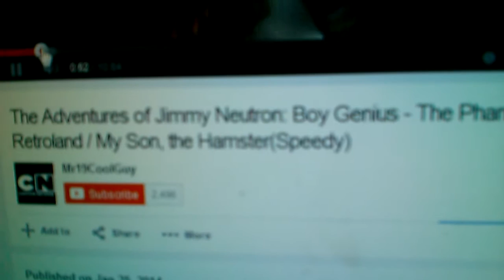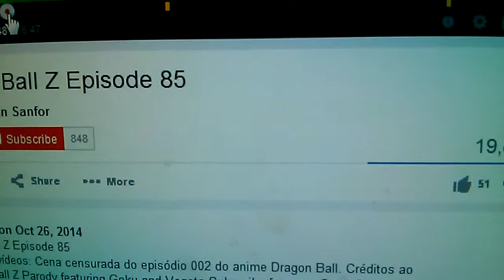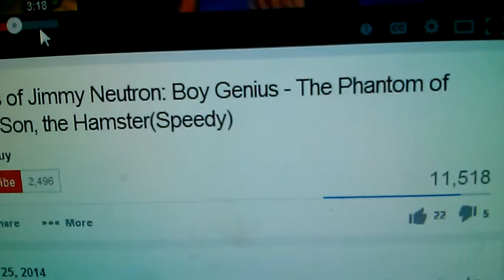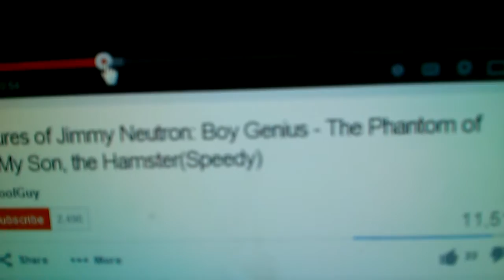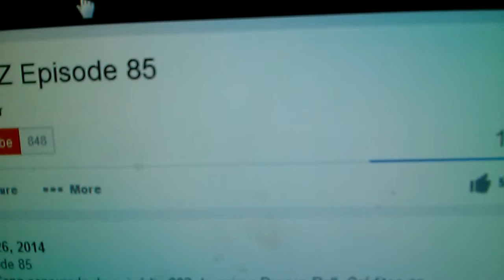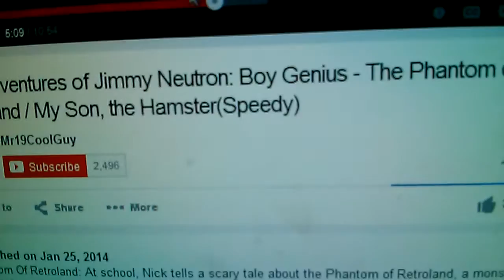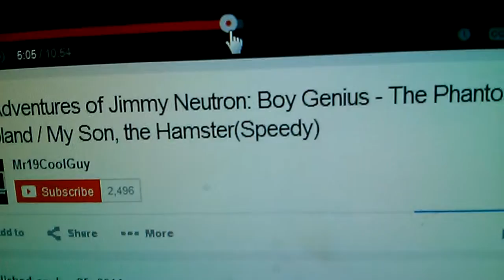Jimmy neutron dragon ballz vegeta piccolo